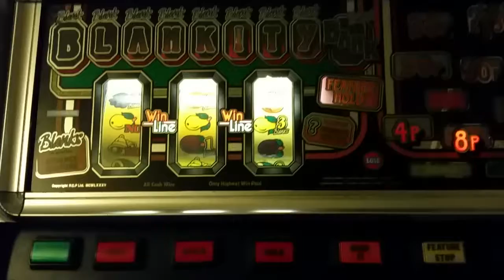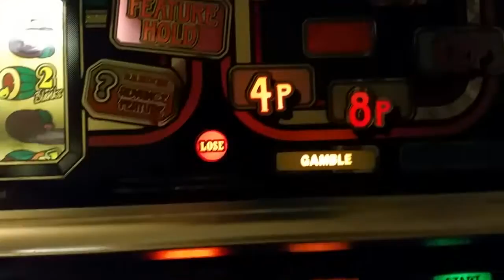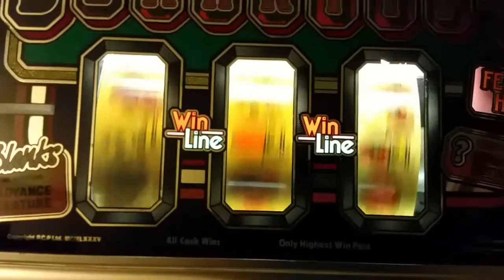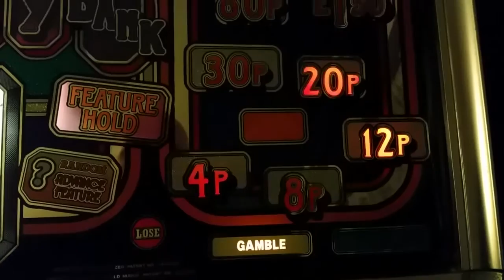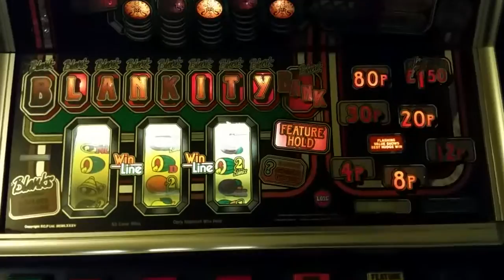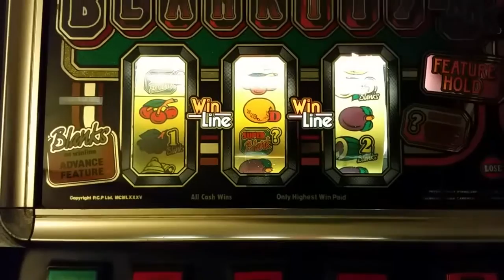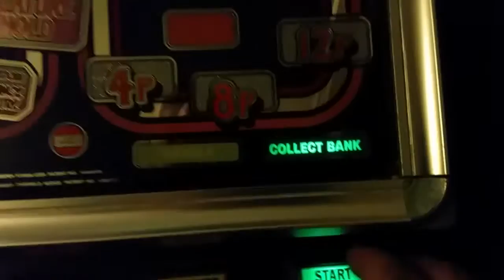Blankity Bank PCP System80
All done and works great. Needs the payout tray re coating and a few other silly jobs. But it plays and pays so it's all good :)